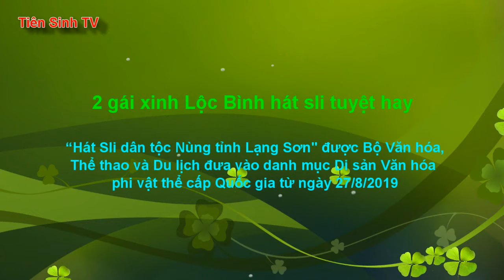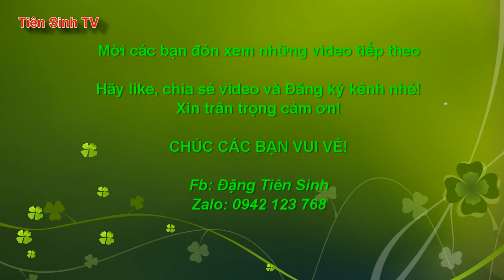ok - Hai gái xinh Lộc Bình hát sli chia tay tuyệt hay | Tiên Sinh TV